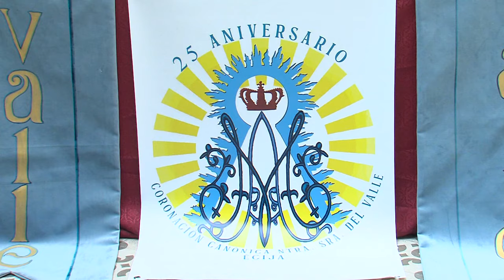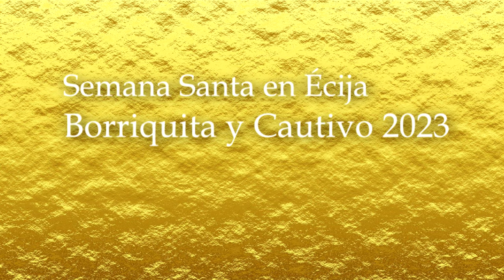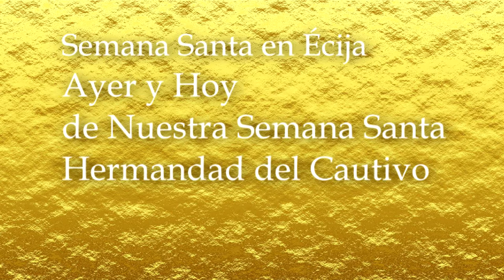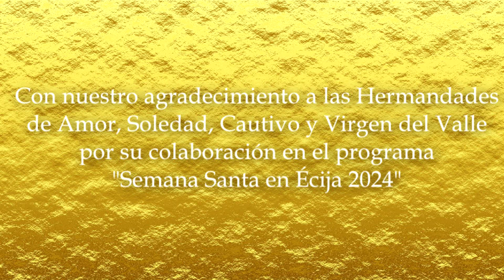SEMANA SANTA EN ECIJA 2024 nº5